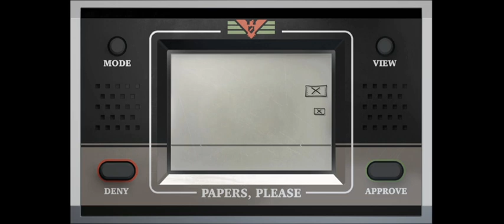LCD, Please【アプリゲット】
LCD, Pleaseのプレイ動画です

「LCD, Please」は、入国審査官シム『Papers, Please』をLCDゲーム風にしたリメイクならぬ『デメイク』版。

レビュー記事はアプリゲット本サイトにて週末公開予定！